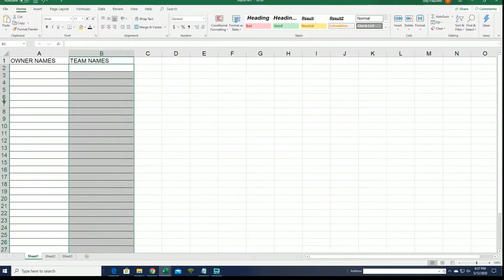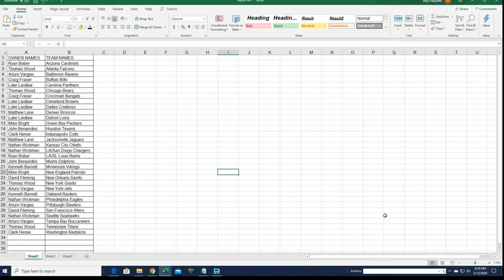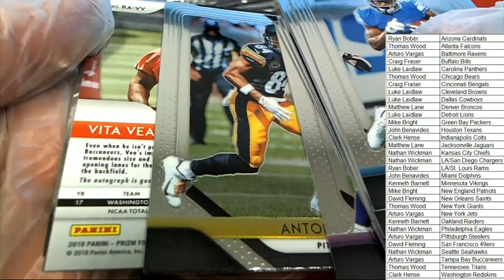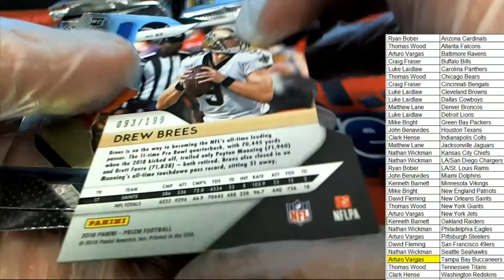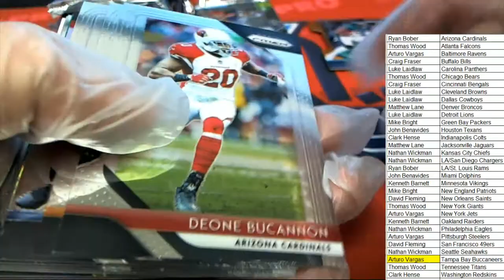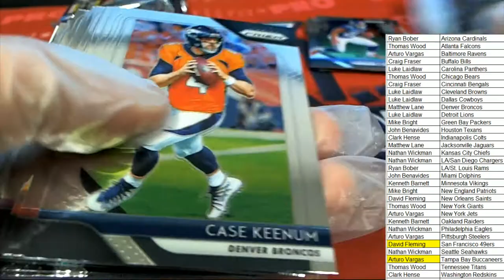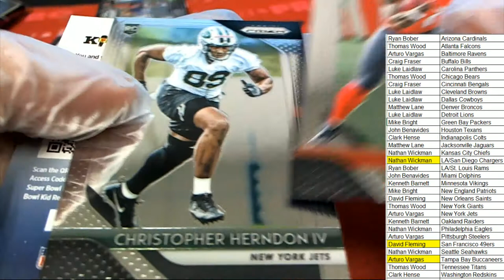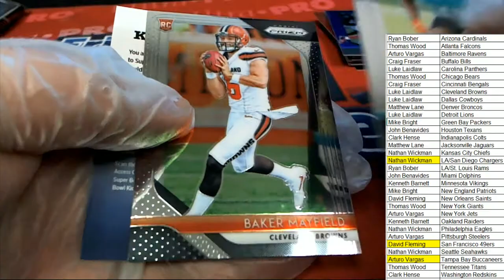2018 Panini Prizm Football Hobby ID 18PRIZMFBHOBB371